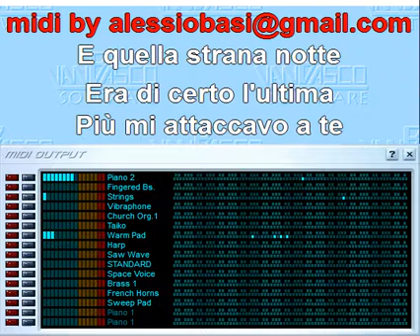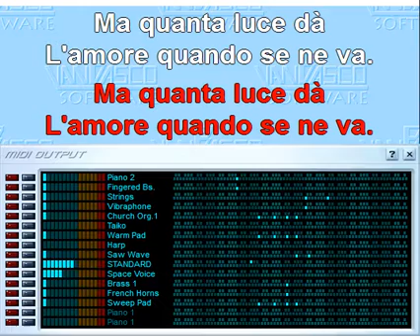Christian - L'amore se ne va base midi info